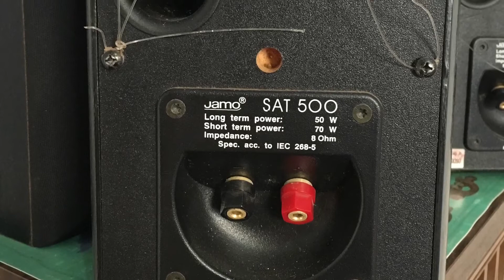Teste das caixas Jamo Sat 500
Senti uma leve diferença de agudos entre uma delas.
(Vendo)